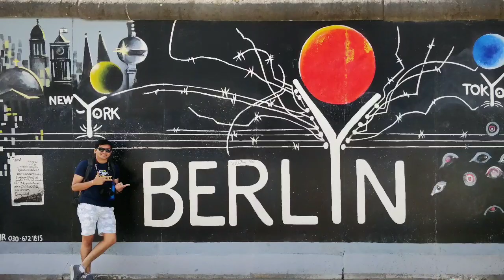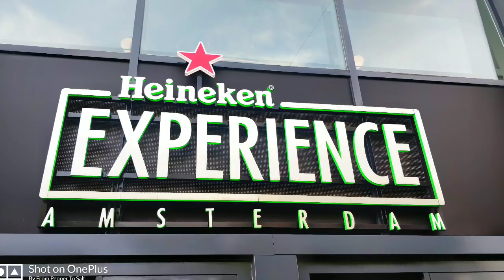Travelogue 2019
2019 has been a very fulfilling year for my travels. Some good memories looking back at the year